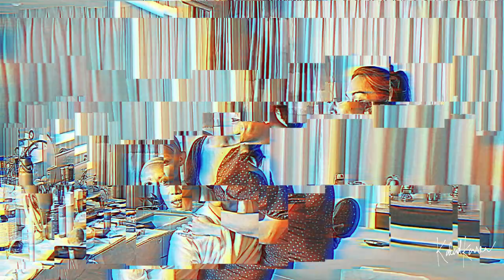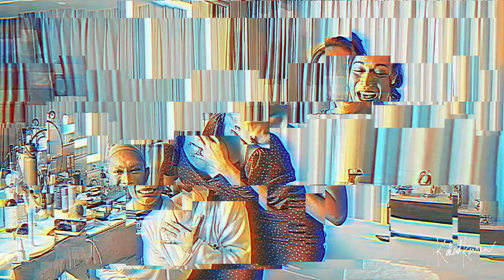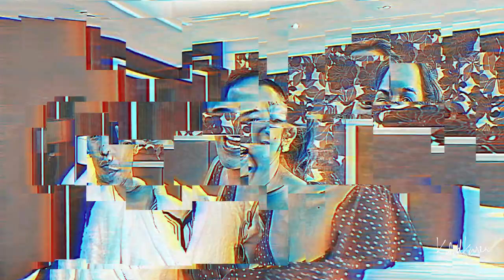MGA PASABOG SA DRAG RACE PHILIPPINES FINALE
Mga pasabog na interviews at bardagulan before and after the finale of Drag Race Philippines